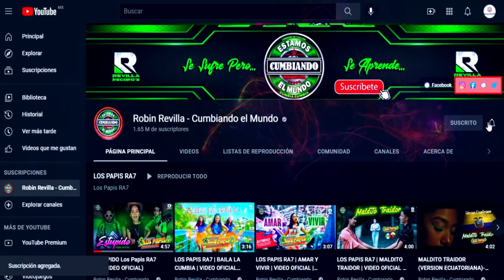CONFIESO QUE TE AMO || LOS RUBOS || ESTRENO CUMBIA 2022